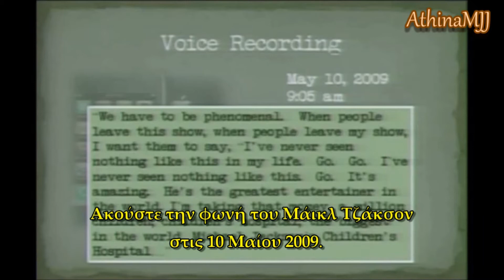Michael Jackson Last Recording Voice (Trial evidence proof)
Michael Jackson Last Recording Voice (Trial evidence proof) (May 10,2009  at 9:05 am) Greek subtitles

A recording of Michael Jackson while he was using propofol by Dr Conrad Murray. This has been shown in the trial.
The most amazing thing about this video is that in spite of the fact that MJ was heavely sedated or under the influecnce of something very powerful, he still thought only about the children, about building a hospital for them.